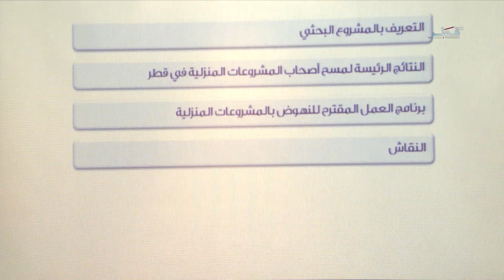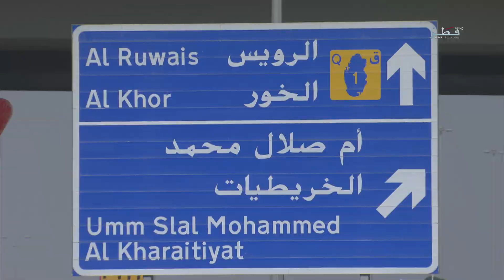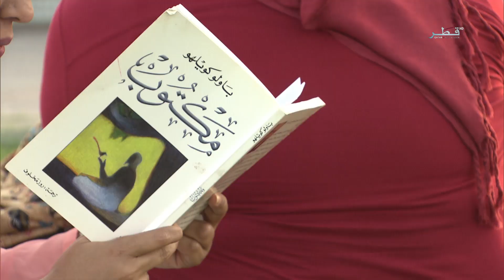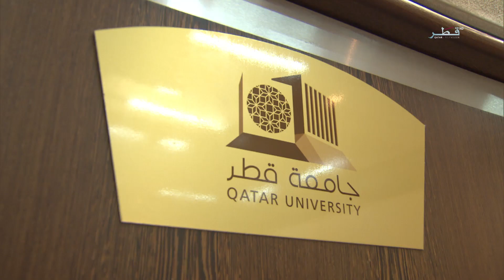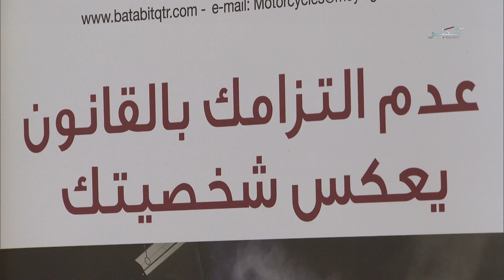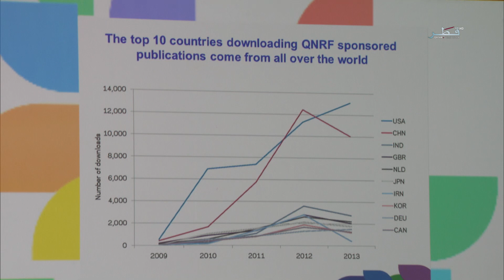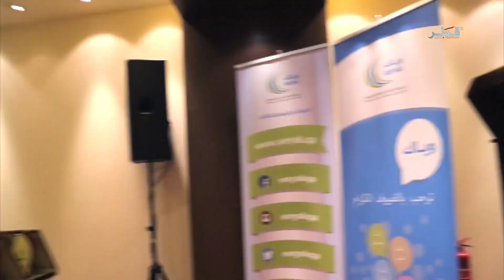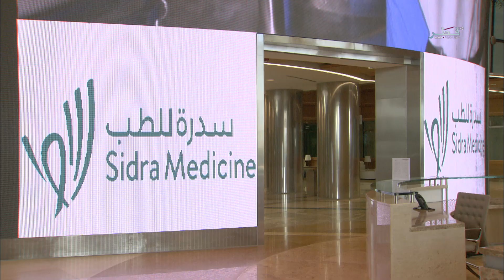تغطيات - الحلقة 132 - الجمعة 16/11/2018